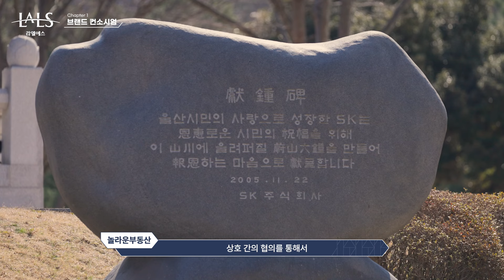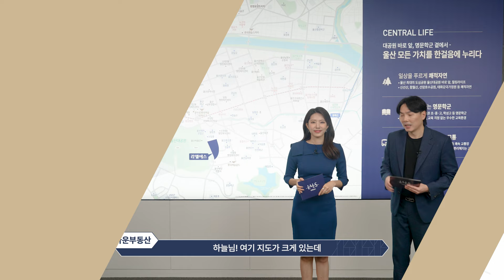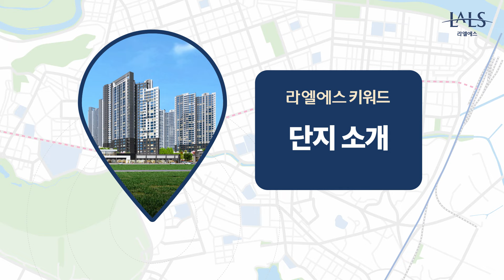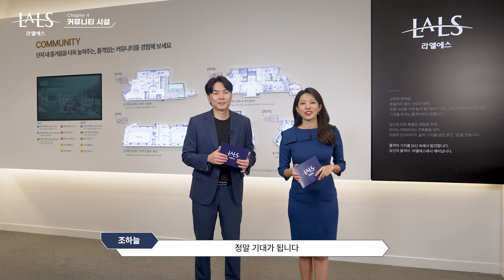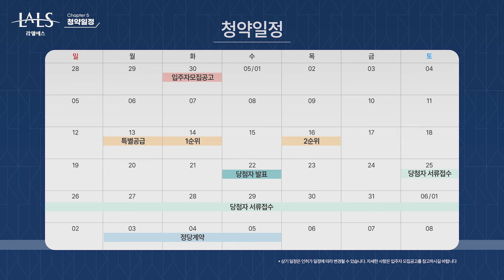매일같이 단지 속에서 즐기는 여유! 울산 라엘에스 모델하우스 투어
울산 남구 중심에 신흥 주거벨트로 등장한 대단지 아파트!

단지 가까이에 있는 우수한 학군과 학원가,
대공원 옆 쾌적 자연과 풍부한 원스톱 생활 인프라

실내 수영장과 프라이빗 시네마를 포함한
압도적 커뮤니티로 단지 안에서 레저부터 휴식까지

여러분이 기다린 새로운 랜드마크, 울산 라엘에스의
모델하우스 영상과 청약 일정을 살펴보세요